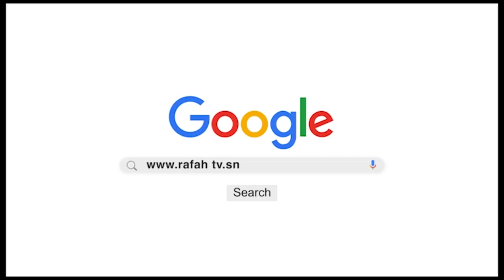Touba Madiyana 3: Deukké Root Ndax Niakkub Ndox Ñiooy Wooté Ndimbal ?